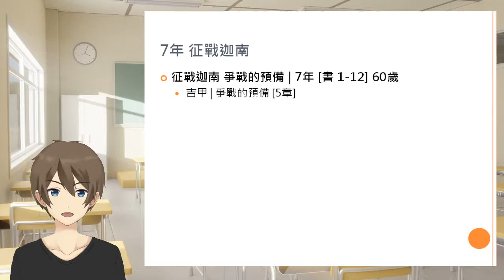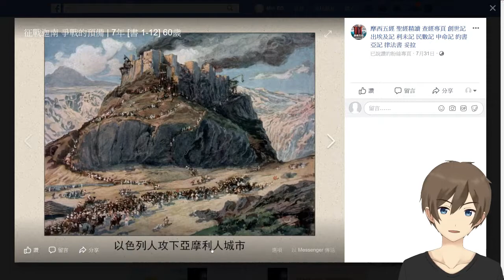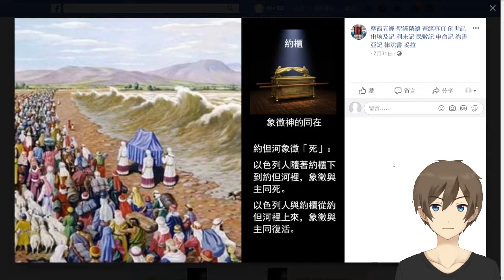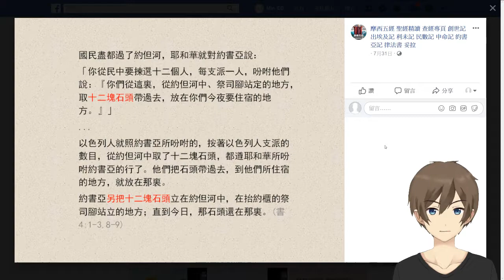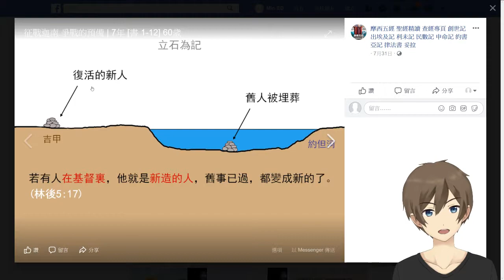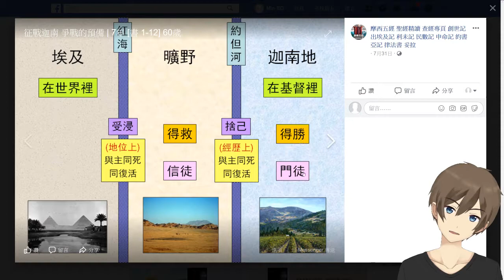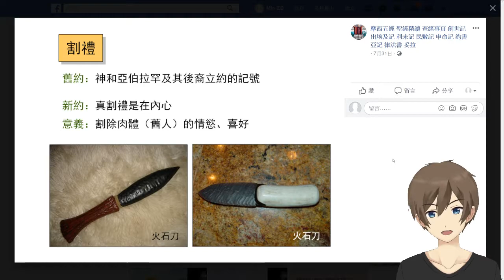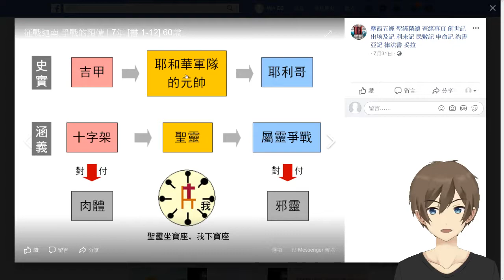[舊約][約書亞記第二課] A1 [ 爭戰的預備 過 約旦河 ]